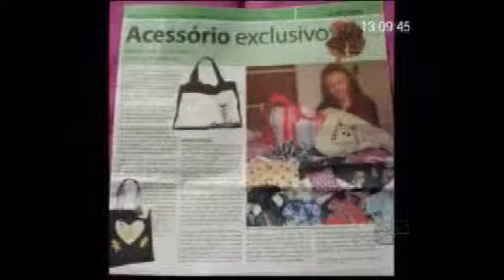Revista - Artesanatos LaSara